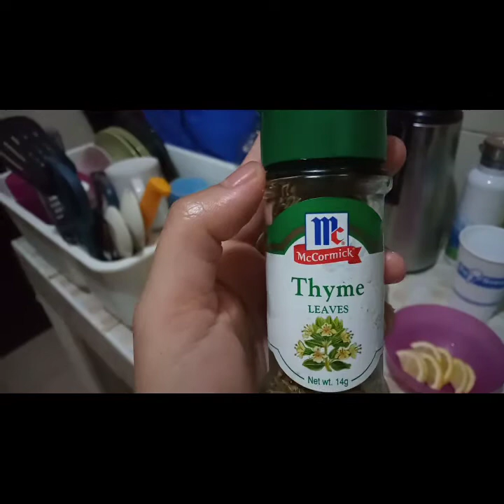Lemon Thyme Chicken-Pork - Lutong Pinay || Christmas Recipe | Patok na Negosyo Ngayong Pandemic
1/4 Chicken
1/4 Pork (Laman)
Thyme
Lemon
Salt
Garlic
Ground Pepper
Calamansi
Oil
Butter

Here is my new recipe for young practical moms. This is simple and easy to cook. I am sure your family will like it. :)